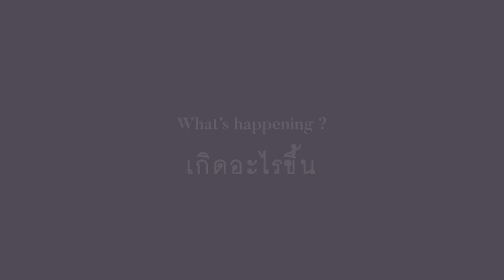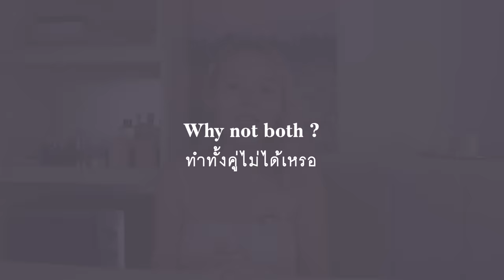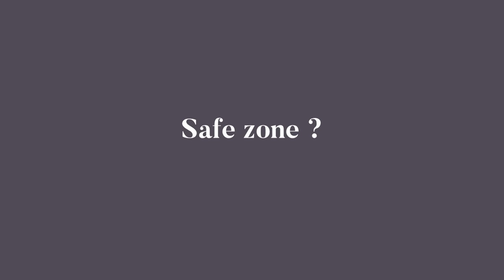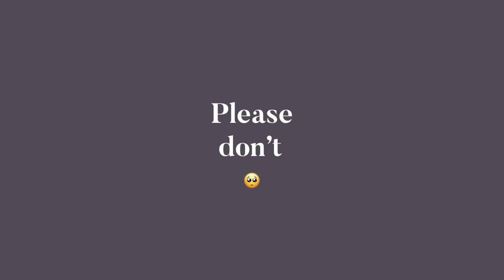ประกาศ : เลิกทำคลิปช่อง mojiko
ขอบคุณทุกคนสำหรับช่วงเวลาดีๆใน 10 ปีที่ผ่านมา
ถึงแม้ว่าเราจะไม่เคยเจอหน้ากัน แต่โมก็รักทุกคนนะ :)